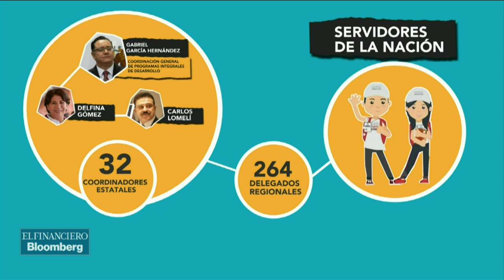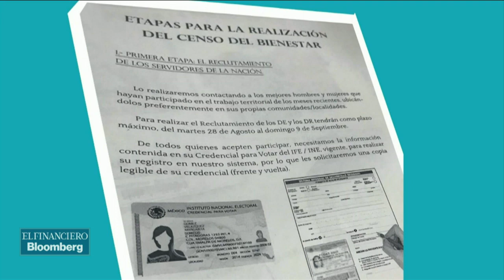El próximo gobierno no confía en el Padrón de Beneficiarios de Sedesol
Según Jesús Ramírez, responsable de Comunicación del próximo gobierno, se realizará un nuevo estudio para determinar quiénes sí pueden recibir los beneficios que otorgan los programas.